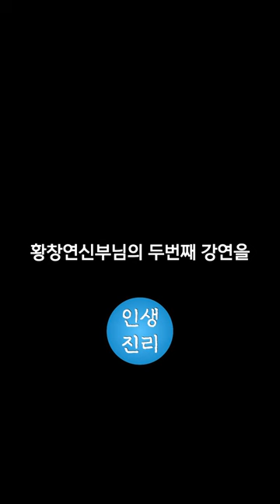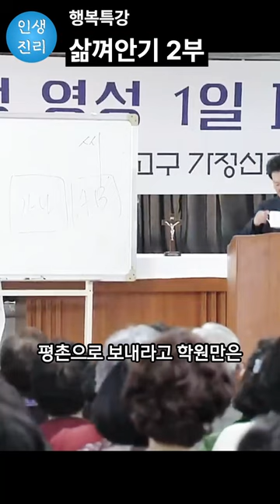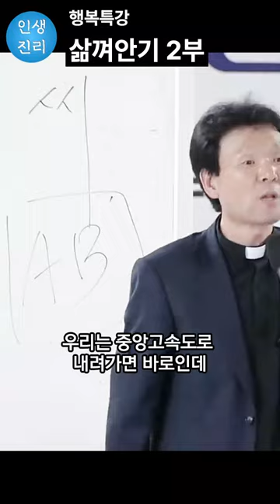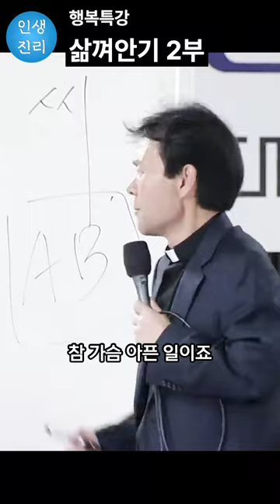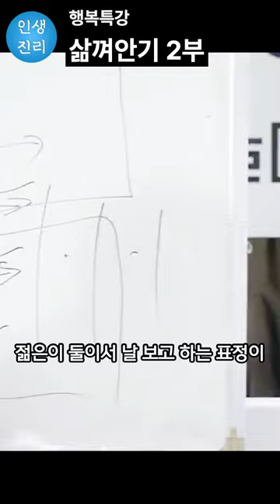나중에는 없어요 지금이에요 l 세로버전 l 노년에 행복하려면 반드시 시청하세요 l 황창연 신부 행복특강 l 인생철학 l 노후 l 인생명언 l 힐링 l 강연 l 오디오북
'나중에' 없는 행복
제 삶에서도 종종 '나중에'를 핑계로 중요한 일들을 미루곤 했는데,
나중에는 돌아오지 않을것 같습니다.
지금 하세요.
그리고 나를 위해서 하세요.

자료출처 : CPBC